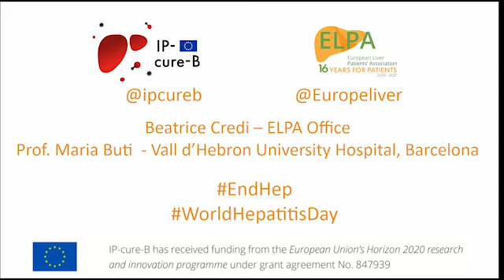Prof. Maria Buti - Vall d’Hebron University Hospital, Barcelona